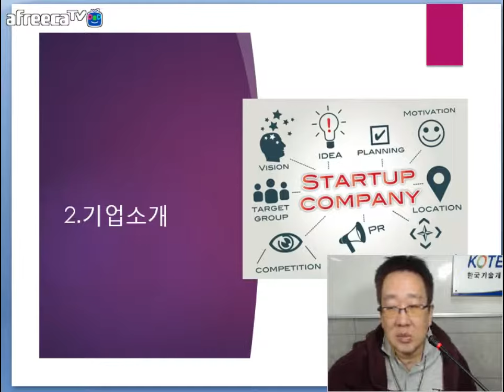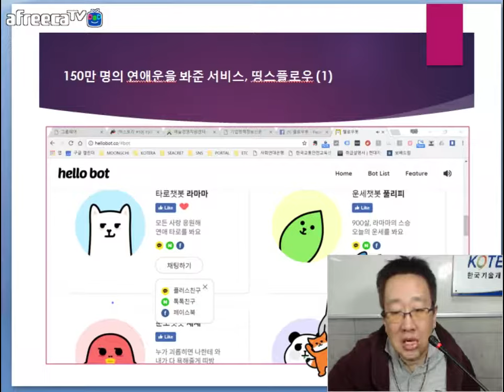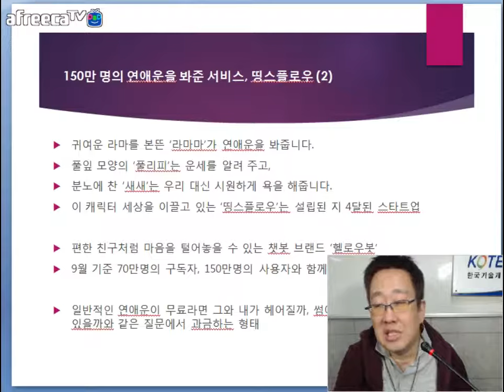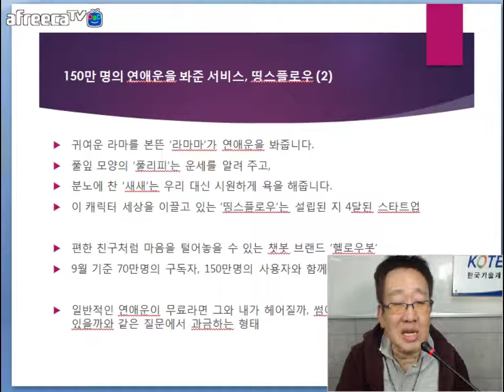[KOTERA TV] BJ뭉치의 금주의 기업소개_띵스플로우 (171024)